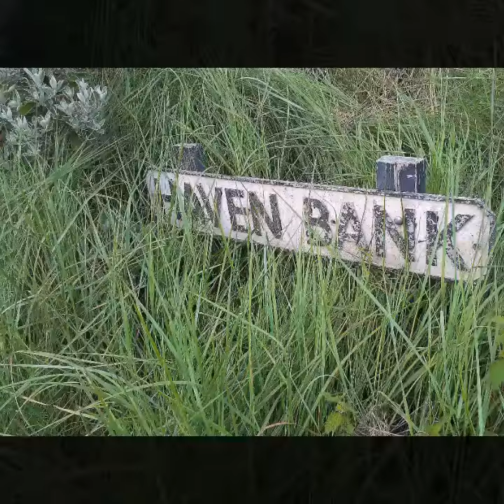The Haven Bank, Boston, Lincolnshire.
A short walk along the Haven Bank at Fishtoft, starting at the Hob Hole pumping station.